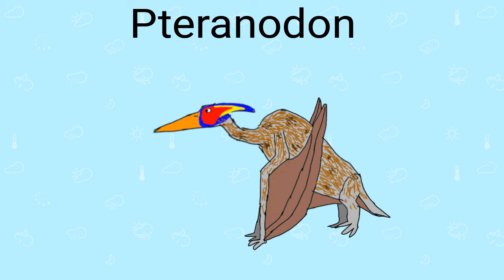Dínóságok 5. rész-Pteranodon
Megtalálod az elrejtett hibát?